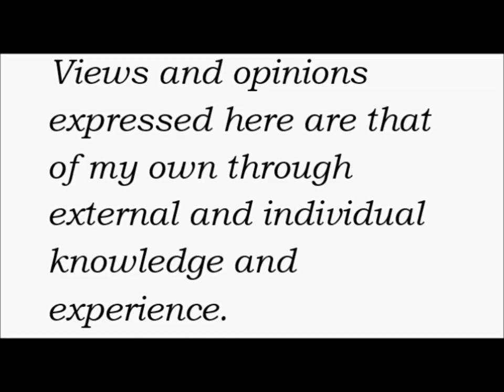Adama Traoré: A Footballers Gym Workout ?Prt23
Adama Traoré Diarra (born 25 January 1996) is a Spanish professional footballer who plays as a winger or wing-back for Premier League club Wolverhampton Wanderers.

He began his career with Barcelona, appearing mainly for the reserves. In 2015 he signed for Aston Villa and a year later Middlesbrough, before joining Wolverhampton Wanderers in August 2018.